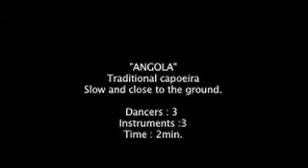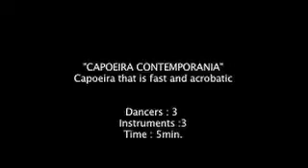capoeira dubai rehersal video nina stone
capoeira dubai rehersal video